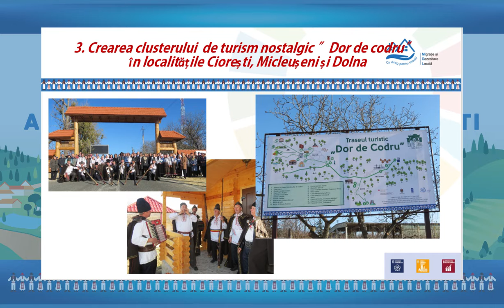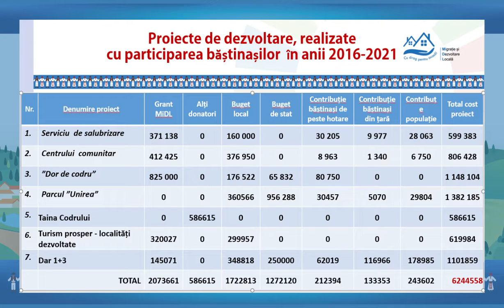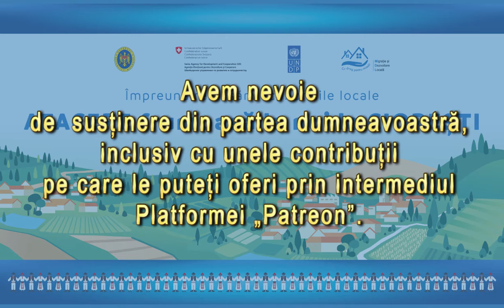Patreon Cioresti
Un film despre echipa ”Ciorești - baștina mea”